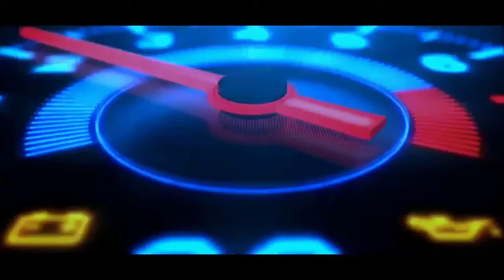Jalan ke Bandung Map Meik V2 Rework Masa Penerapan New Normal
Jalan ke Bandung Masa Penerapan New Normal Naik Bus Black Mamba - ETS 2 Mod Indonesia

Map Meik V2 Rework by Imam Kurniawan

ets2 truck indonesia
truck ets2 v1.30
ets2 truk canter
ets2 truk cabe
ets2 truck simulator
ets2 truck hino
ets2 truk canter cabe
ets2 truk canter modifikasi
ets2 truck accessories mod
ets2 truck analysis
ets2 truck android
ets2 truck apk
ets2 truck american
ets2 truck and trailer
how to buy a truck ets2
how to skin a truck ets2
truk bagong ets2
truck box ets2
ets2 truck brands
ets2 truck buying guide
ets2 truck best
mod truck bagong ets2
mod truck box ets2
ets2 truck beeping
ets2 truck bouncing
ets2 truck browser
mod truck canter ets2
truk di ets2
truck ets2 download
ets2 truck dealers
ets2 truck dealers map
truck dealer ets2
ets2 truck dealer locations
ets2 truck dealer map
ets2 truck dealers locations
ets2 truck dealers promods
ets2 truck dealers location
ets2 truck editor
mod truck ets2 free
ets2 truck flipped
ets2 truck for employees
truck for ets2
ets2 truck for ats
ets2 truck flip
truck fuso ets2 1.30
mod truck fuso ets2
mod truck fuso ets2 v1.23
game truck ets2
ets2 truck game download
ets2 truck game
ets2 truck games
mod truck gandeng ets2
ets2 truck stability
ets2 truck hino 500
truck hino ets2 v1.30
truck hino ets2 1.30
mod truck hino ets2
mod truck hino ets2 v1.30
mod truck hino ets2 v1.23
download ets2 truck hino
download mod truck hino ets2
download mod truck hino ets2 v1.30
truck ets2 indonesia
mod truck indo ets2
ets2 truck indonesia apk
ets2 truck indonesia android
ets2 truck indonesia tes road new fuso v3 lintas sumatera
ets2 truck indonesia tes road new fuso v3 lintas sumatra
ets2 truck is stuck
ets2 truck indonesia mod
ets2 truck jumping
truk konvoi ets2
mod truk kontainer ets2
truk kecelakaan ets2
ets2 truck list
livery truck ets2
ets2 truck lights mod
ets2 truck limiter
ets2 truck level
ets2 truck locations
ets2 truck lights
truck ets2
ets2 truk modifikasi
truck ets2 mods
truck ets2 mod
ets2 truck mods 1.35
ets2 truck mod indonesia
ets2 truck mods 1.32
truck mp ets2
ets2 truck mods 1.33
ets2 truck not moving
ets2 truck no sound
truck on ets2
ets2 truck on side
ets2 truck overheating
world of truck ets2
world of truck ets2 mod
world truck ets2
trade of truck ets2
world of truck ets2 product key
ets2 truk pertamina
ets2 truck prices
ets2 truck pack
ets2 truck price list
ets2 truck passenger mod
ets2 truck physics
ets2 truck pack mod
ets2 truck physics mod
ets2 truck price
ets2 truck paint mod
ets2 truck reset
ets2 truck reviews
ets2 truck racing mod
ets2 truck ranking
ets2 truck ratings
ets2 truck radio
ets2 truck customization - scania r series
ets2 truck simulator 2
ets2 truk simulator indonesia
ets2 truck skins
ets2 truck sim map
ets2 truck speed limiter greyed out
ets2 truck simulator download
ets2 truck stats
ets2 scania s truck mod
ets2.lt/en/ s=truck+templates
truk terbaik ets2
ets2 truck templates
ets2 truck tables
ets2 truck template
ets2 truck templates 1.33
ets2 truck traffic pack
ets2 truck top speed
truck terbaik ets2
ets2 truck trailer
ets2 truck traffic
scania t truck ets2
renault t truck ets2
ets2 truk umplung
ets2 truck ud
ets2 truck update
ets2 truck upgrade
mod truck ud ets2
ets2 truck upgrades
ets2 truck upgrades mod
ets2 truck upside down
download mod truck ud ets2
download mod truck ud ets2 v1.30
ets2 mod ud truck
ets2 ud truck
truck ets2 v1.23
mod truck ets2 v1.30
mod truck ets2 v1.23
mod truck ets2 v1.31
mod truck ets2 v1.32
mod truck ets2 v1.28
mod truck ets2 v1.25
truck volvo ets2
ets mod truck indonesia
ets2 truck won't move
ets2 truck weight
truck world ets2
ets2 truck wiki
ets2 truck with most hp
ets2 truck wash
ets2 truck wheels
ets2 truck wear
ets2 truck won't fit under trailer
ets 2 truck wont start
najszybszy truck w ets2
iveco z truck ets2
truk euro simulator 2
truck ets2 1.36
truck ets2 1.35
truck ets2 1.32
truck ets2 1.34
truck ets2 1.30
truck ets2 1.33
truck ets2 1.31
mod truck ets2 1.30
mod truck ets2 1.23
mod truck ets2 1.23 indonesia
truk alfamart
truck alfamart
truk indomaret
truck indomaret
alfamart
indomaret